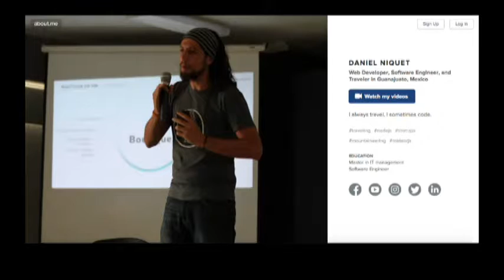Daniel Niquet Vloggero - Ventajas de hablar otro idioma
El hablar otro idioma trae consigo beneficios muy positivos. Mejora las funciones cognitivas haciéndote más inteligente. Retrasa el Alzheimer. Mejora la toma de decisiones. Facilita la resolución de problemas. Potencializa tu carrera. Entre muchas otras.
Daniel Niquet estrena sección en la Revista Informativa de la Una, y elige el tema de los idiomas como pretexto para compartir historias de vida.